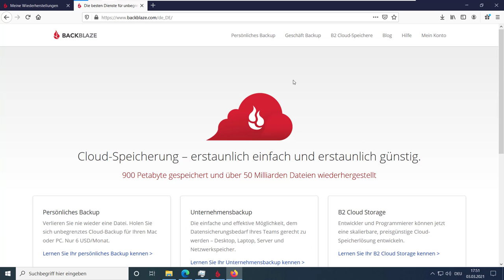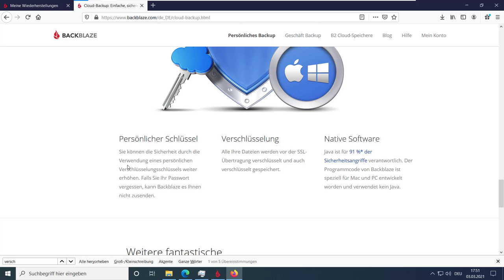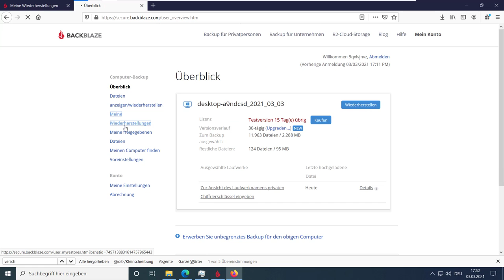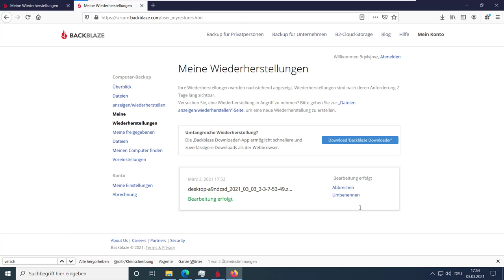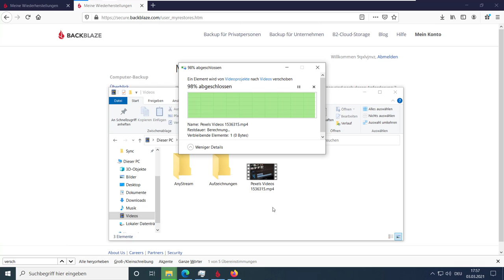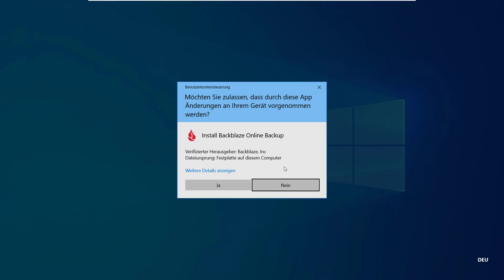Backblaze Personal Backup umgeht die eigene Verschlüsselung ¯\_(ツ)_/¯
00:00 Intro
00:31 Verschlüsselte Sicherung
01:37 Privater Schlüssel nutzlos
04:53 Andere Anbieter?

Backblaze verspricht sichere Verschlüsselung mit einem Private Key.
Möchte man die Daten restoren ist man aber gezwungen den Private Key wieder einzugeben und zwar auf der Webseite. Danach wird eine unverschlüsselte ZIP Datei erzeugt und zum Download angeboten. Diese Datei bleibt dann 7 Tage oder bis zur Löschung auf Backblaze.